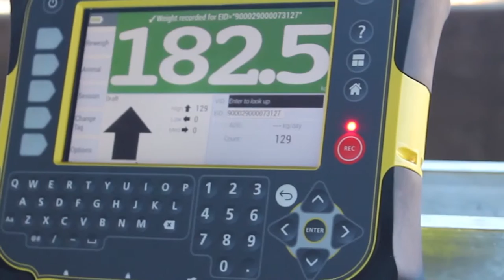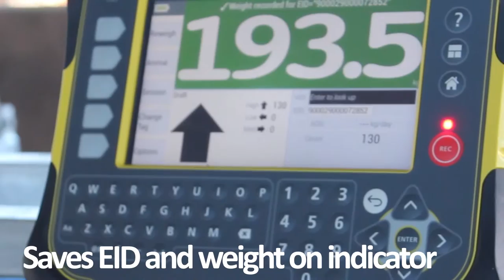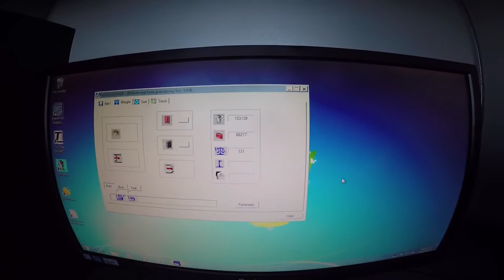AFI-Integrated Calf Drafter